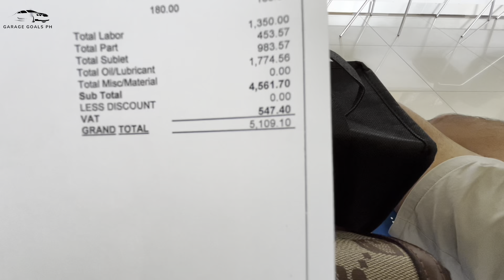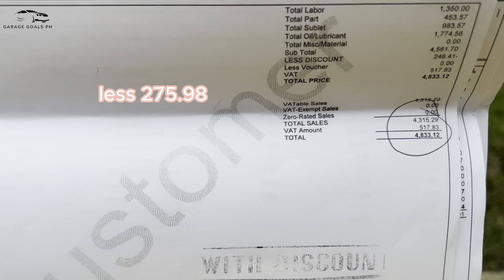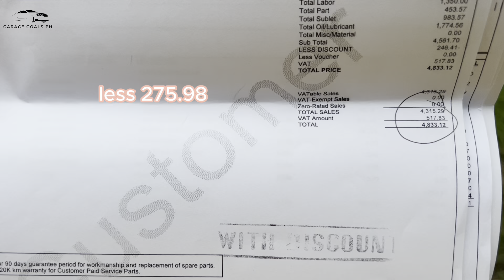15,000 Km PMS sa Casa - Toyota Wigo G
Our experience in Toyota Iligan City for the 15K km PMS of our Toyota Wigo G

Past PMS videos